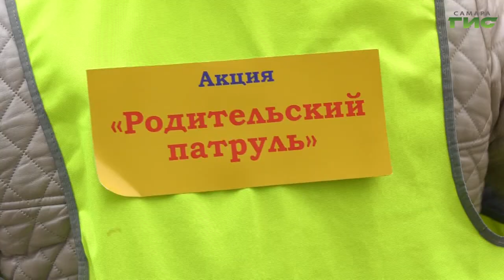Сотрудники ГИБДД и "родительский патруль" провели рейд вблизи образовательного учреждения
Возле школы на нерегулируемом пешеходном переходе через улицу Клиническая сотрудники Госавтоинспекции устроили рейд. Инспектор ГИБДД и мамы школьников проверили, знают ли учащиеся правила перехода проезжей части. Обо всем подробнее расскажут наши корреспонденты.